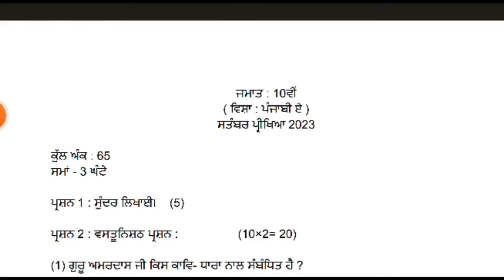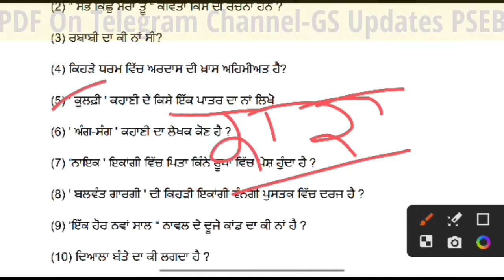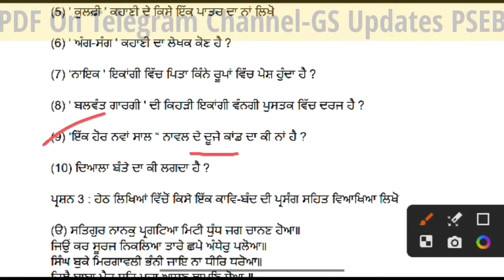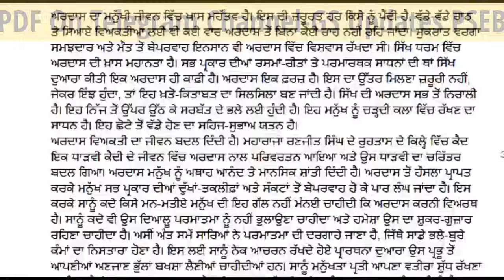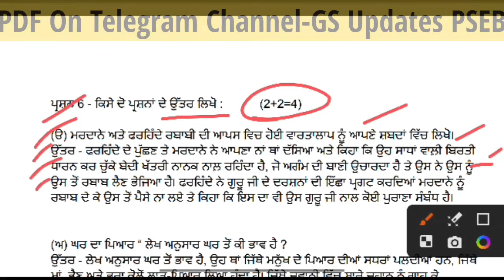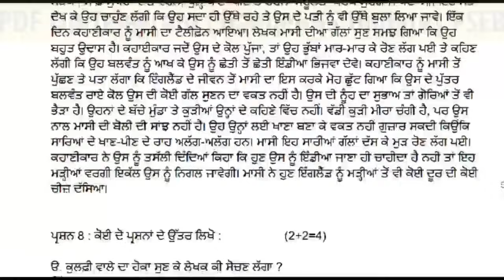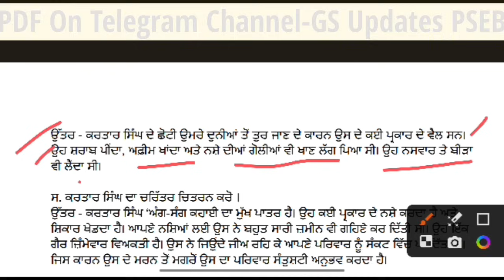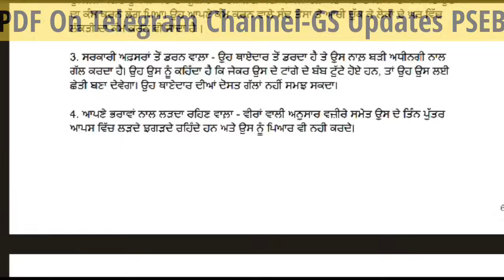PSEB 10th Punjabi A Paper September 2023 Solved | PSEB Class 10th Punjabi A Paper With Solution 2023